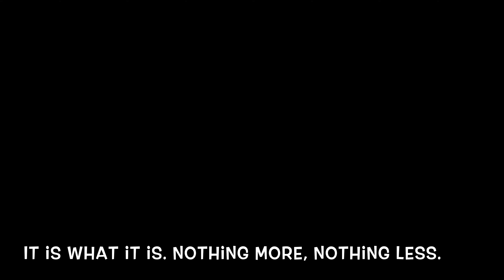Batkakollen at Tøsse's exam concert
This is an excerpt from my exam concert where I play with the amazing guys in the band Batkakollen!

The tunes we play in this video are
Tirsdag - Bjørn-Petter Tøsse
Kopanica - Daniel Deltchev

Musicians:

Daniel Deltchev - Guitar
Simen Wie - Bass
Per Kamfjord - Drums
Bjørn-Petter Tøsse - Accordion

Thanks to Karstein Grønnesby for bringing awesome cameras to the concert! Also, thanks to my grandma for having a nice bathroom to compose music in.

This concerts ends my bachelor at the Norwegian Academy of Music, where I've studied for four years. From August 2018 I will start my Master studies at the same school.